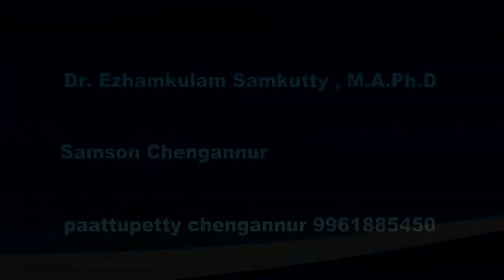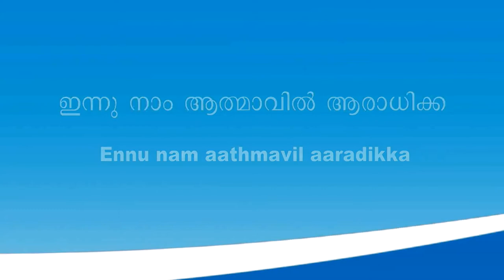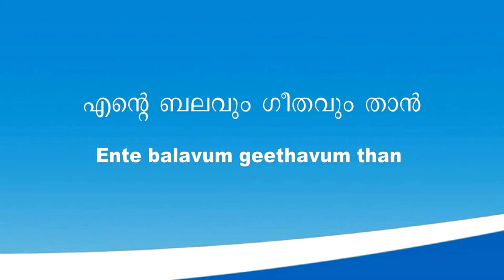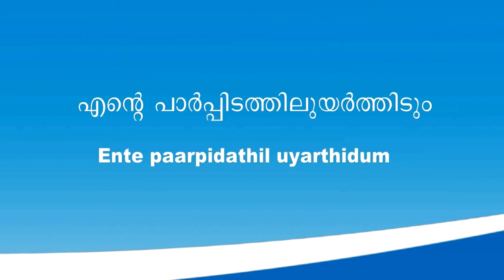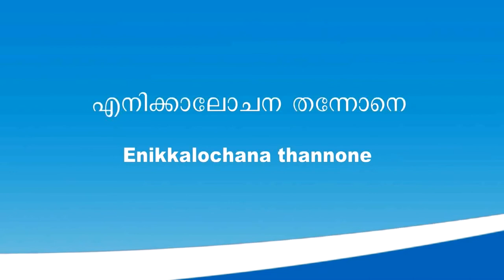En maname nee vazhtheeduka (എൻ മനമേ നീ വാഴ്തീടുക) Ezhamkulam C.Samkutty (E.C.Samkutty)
En maname nee vazhtheeduka (എൻ മനമേ നീ വാഴ്തീടുക) - Christian Devotional Songs from the Album Athyunnathan (അത്യുന്നതൻ) Lyrics by Dr. Ezhamkulam C.Samkutty (E.C.Samkutty). Download song book from the